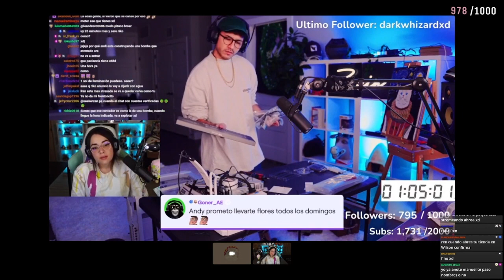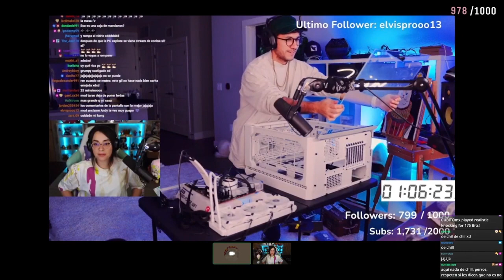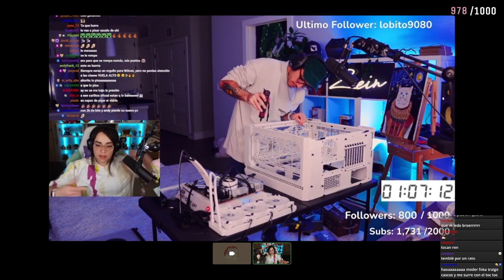RENRIZE SE ASUSTA DE ANDY AL PONER SU PC EN PELIGRO .... ANDY ARRIESGANDO SU PC NUEVA ... D::